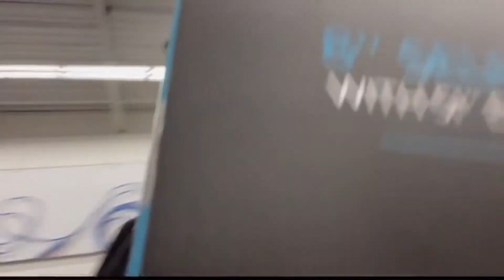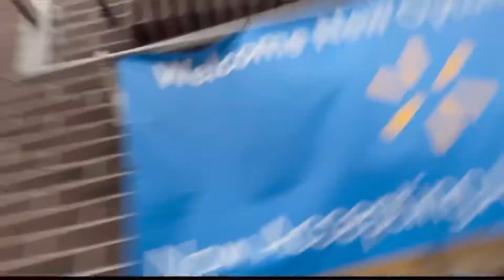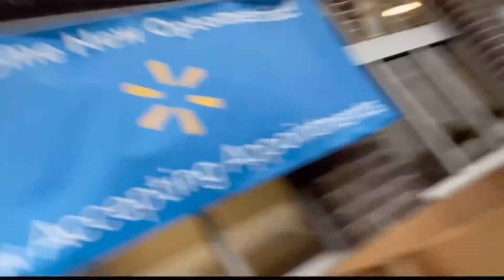Pumpkin cravings/ ft my sisters & niece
pumking # carving